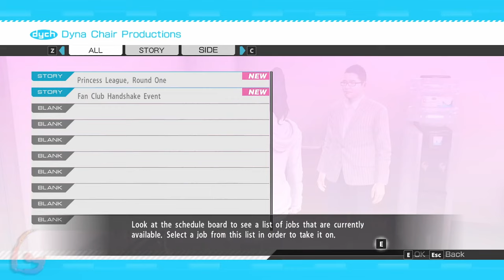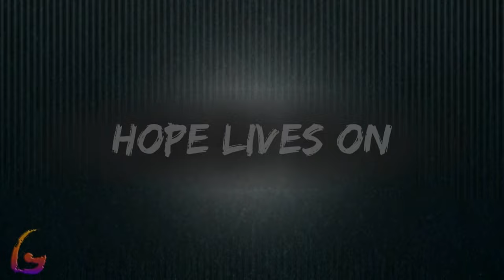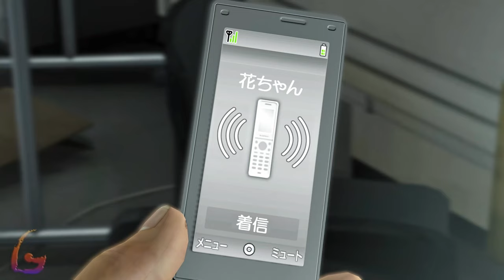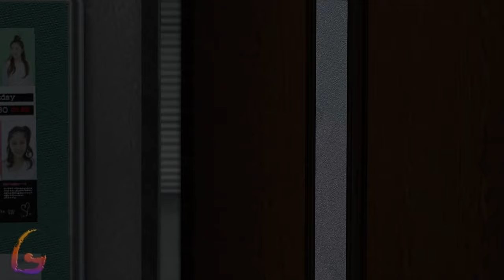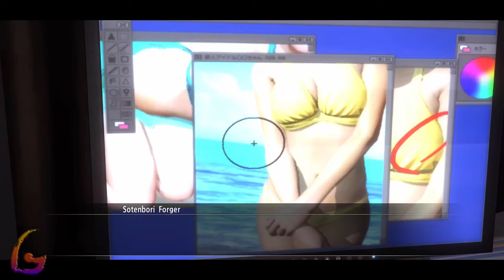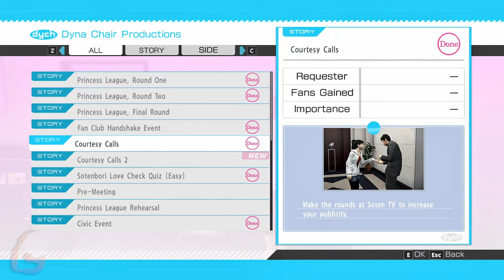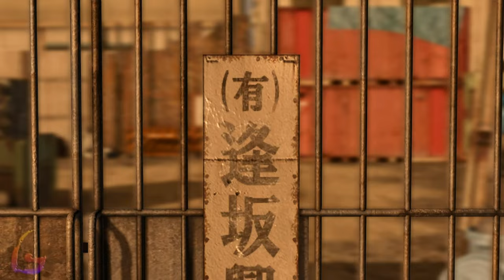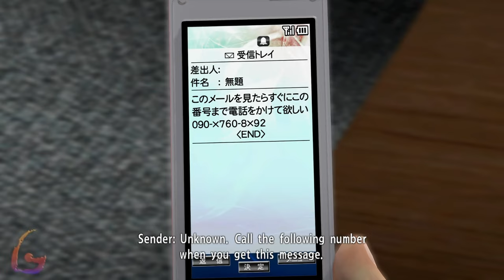Yakuza 5 Remastered Gameplay Walkthrough [Full Game PC - Haruka & Akiyama (Part 3) All Chapters]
Yakuza 5 Remastered Gameplay Walkthrough [Full Game PC - Haruka & Akiyama (Part 3) All Chapters] No Commentary

Yakuza 5 Remastered Gameplay Walkthrough [FULL GAME] No Commentary will include the full game story on PC. This Yakuza 5 Remastered Gameplay Walkthrough Full Game No Commentary is 60fps and will be in either 1080p or 1440p and will include a Gameplay Walkthrough of the Full Game Movie or All Cutscenes Longplay edition of Yakuza 5 Remastered which is No Commentary, most likely in a video after the ending of the game Gameplay Walkthrough.

Yakuza 5 is an action-adventure video game developed by Ryu Ga Gotoku Studio and published by Sega for the PlayStation 3. The game is the fifth main entry in the Yakuza series. The game was released worldwide on February 11, 2020 as part of The Yakuza Remastered Collection.

00:00 - Part 3 - Haruka Sawamura & Shun Akiyama
-07:30 - Chapter 1 - Backstage Dreams
-1:40:00 - Chapter 2 - Hope Lives On
-2:30:00 - Chapter 3 - Closing In
-3:30:00 - Chapter 4 - Beyond the Dream